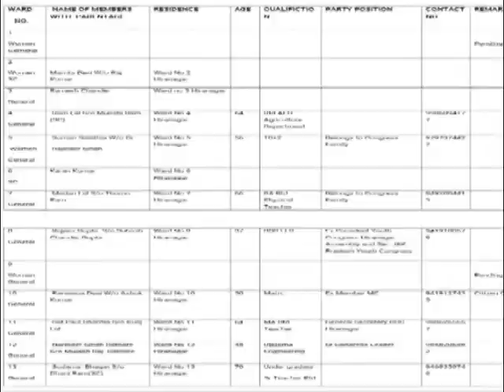हीरानगर नगर निगम चुनाव: कांग्रेस में लगी दावेदारों की बहार